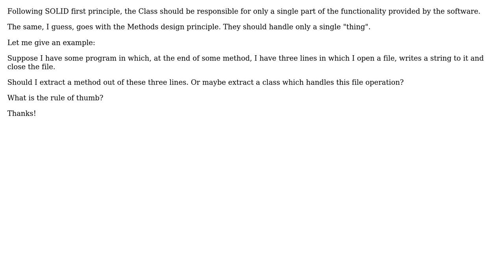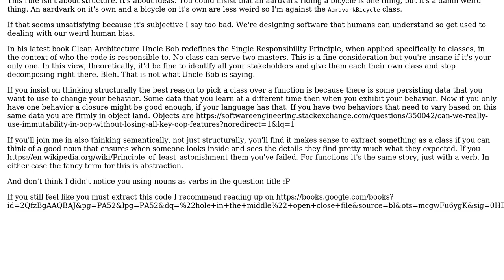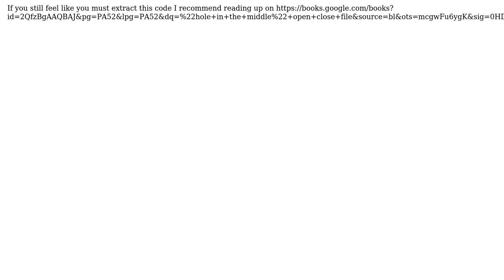Software Engineering: When to Method and when to Class?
With thanks & praise to God, and with thanks to the many people who have made this project possible! You are responsible for your own actions.